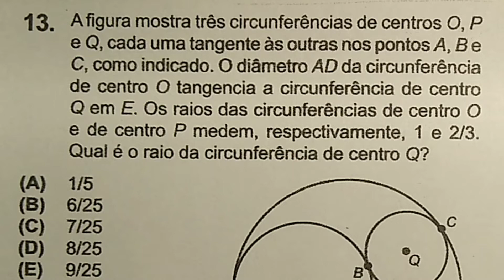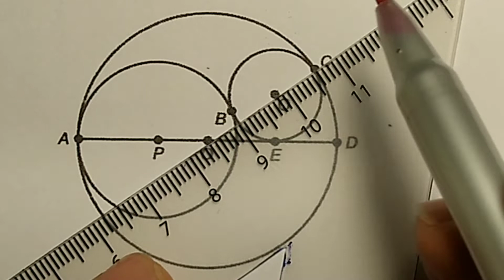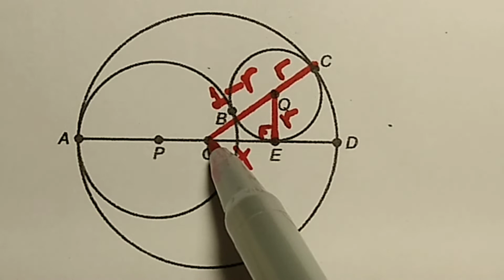Gabarito OBMEP 2022. Questão 13. Nível 3.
A figura mostra três circunstâncias de centro O, P e Q, cada uma tangente às outras nos pontos A, B e C, como indicado... Qual é o raio da circunferência de centro Q?